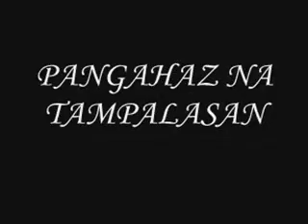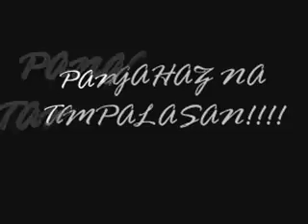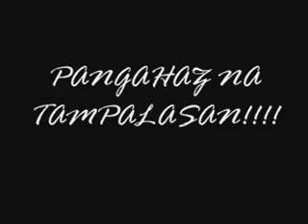STRAVAGANGSTAHZ PANGAHAZ NA TAMPALASAN FINAL VERSION